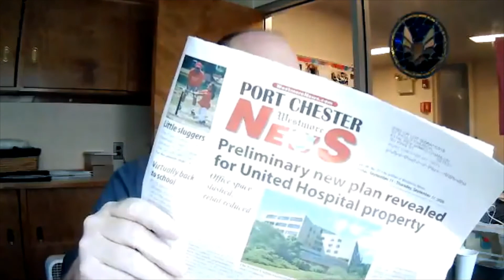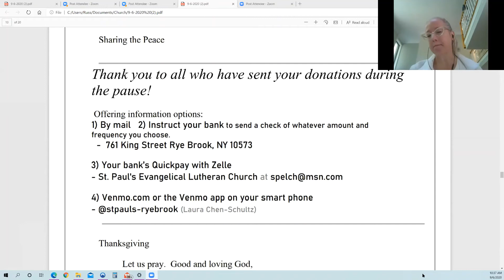9-13-2020 Sermon - Exile - part one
For several weeks we will be exploring the theme of Exile in the Old Testament